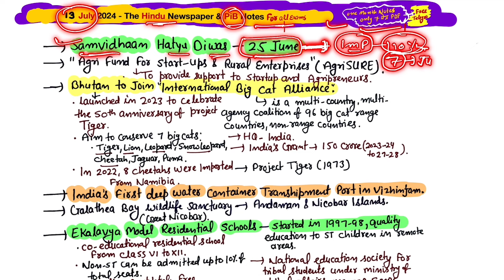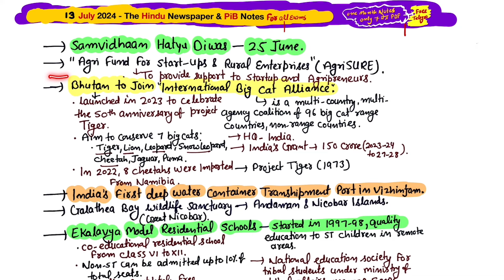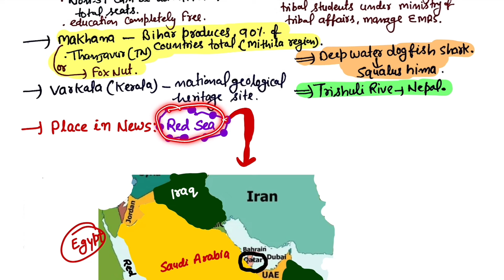13 July 2024 | The Hindu Notes | 13 July Pib Notes | Handwritten Notes For UPSC IAS PCS SSC Bank etc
13 July 2024 | The Hindu Notes | Pib Notes | Handwritten Notes For UPSC IAS Exam | Current Affairs

2023 current affairs